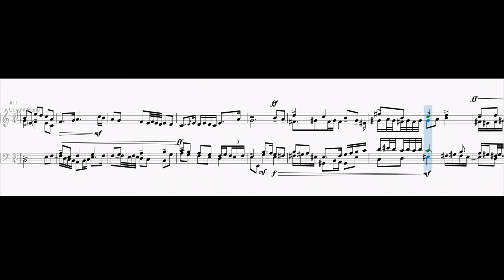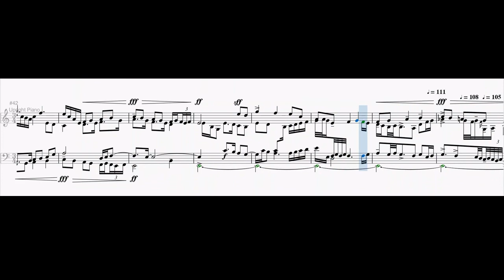Fugue for 29EDO Piano in Porcupine[7] ssLssss "Zebrian"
This is the third fugue in my planned set of seven fugues in the 7 modes of the Porcupine[7] scale. The Porcupine[7] scale is a melodic framework, where the octave is divided into 6 small steps (s) and one large step (L), with 3 of the small steps forming a perfect 4th, giving the 4 notes spanning the perfect 4th the approximate frequency ratios 9:10:11:12. The porcupine[7] scale requires a tuning other than standard piano tuning (12EDO), and in this fugue I use a 29 tone equal division of the octave (29EDO.)

For this fugue I chose 29EDO. An advantage of this tuning is that perfect 4ths and 5ths are tuned very close to a pure 4/3 and 3/2 ratio respectively, which gives the tuning a strong resonant quality. 29EDO differs from other porcupine tunings, (e.g. 22EDO, 15EDO) in that the large step in the scale (L, 5/29 of an octave) is an excellent approximation of a 9/8 frequency ratio, but not the best approximation of 8/7 (8/7 and 7/6 are both best approximated by 6/29 of an octave. I don't use the 7th harmonic much in this song, but you can catch it being used via the one double sharp that shows up at 0:36)

This fugue has a lot of short trills and other ornaments that, at least to me, make this sound closer to the style of Bach than a lot of my other fugues.

I used the notation of JLmoriart's porcupine plugin for musescore, where ABCDEFG forms a Porcupine[7] scale with the large step between G and A, and where # and b raise and lower a note by the difference between the large and small steps (which in this case is 1/29 of an octave).